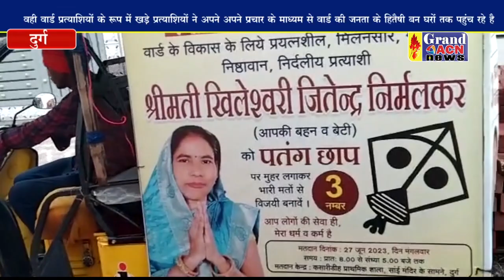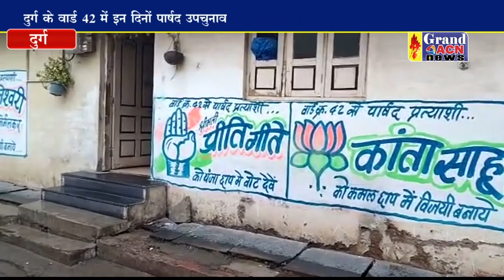उपचुनाव में दावेदारों ने दिखाया अपना दम तो वही वार्ड की जनता का हाल बुरा नजर आया